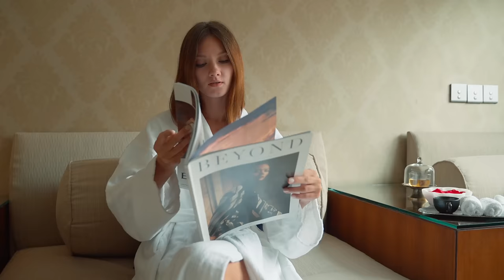The St. Regis Goa Resort: A Soulful Sanctuary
Enveloped in lush foliage and endless blues, The St. Regis Goa Resort is nestled amidst the tranquil Sal River and the Arabian Sea, offering 206 luxuriously appointed guest rooms and suites, Villas overlooking idyllic lagoons and a championship golf course panning over  49 acres.

Experience exquisiteness at India’s most exotic address.